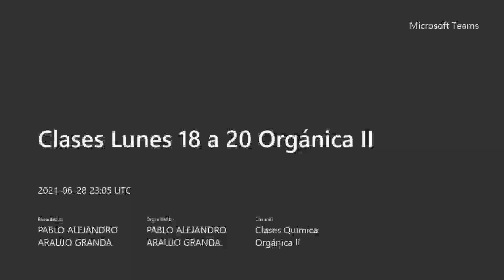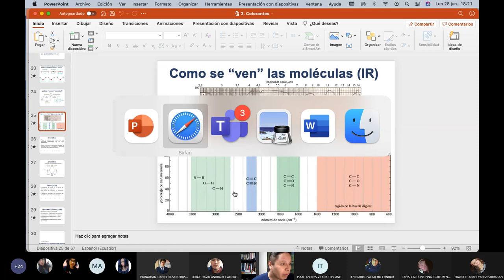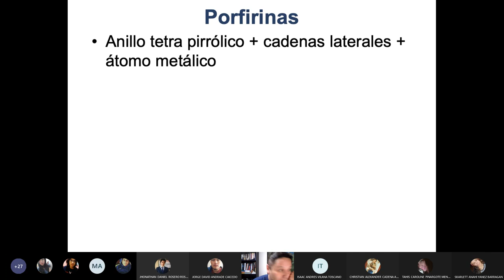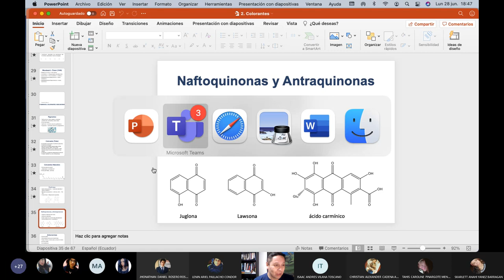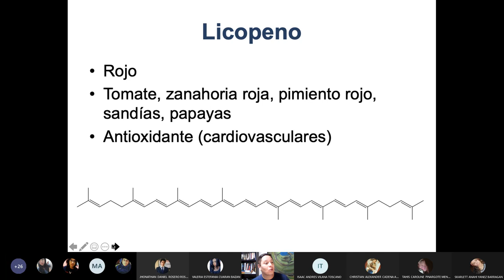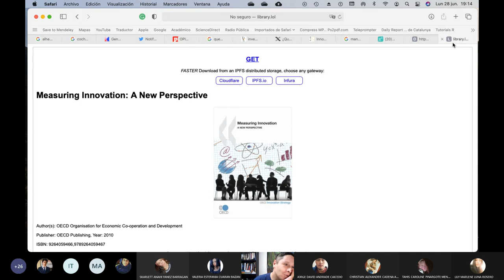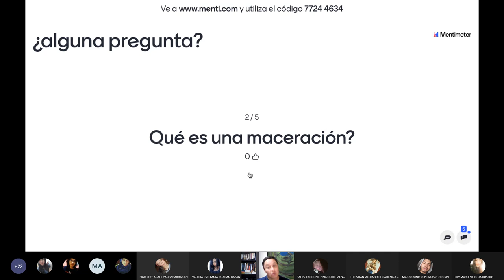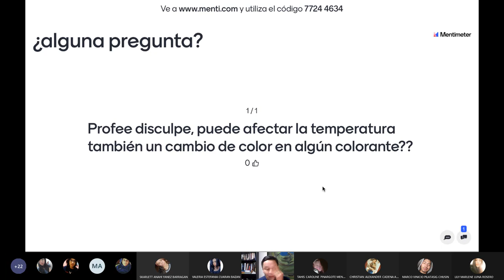¿cuáles son los colorantes naturales? 2021.06.28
Ene tsa clase definimos y clasificamos a los colorantes naturales.